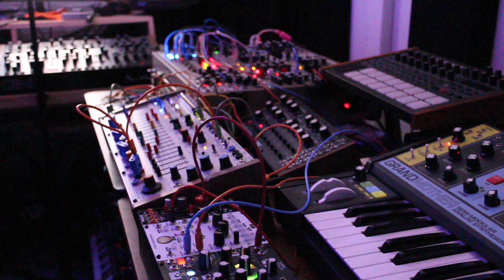Buchla 208c Easel Command with ARP 2600 electronic music performance live improvisation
Here is a live cinematic improvisation using the Buchla Easel Command combined with an ARP-2600, which I was very lucky to get a few days ago.  I'm still learning some of the ins and outs of the ARP, but just the normalled connections sound amazing with the blend of the 3 oscillators.  I will be using this musical idea to be a jumping off point for my upcoming performance for New York Modular Society.

Patch notes:
ARP-2600 with no extra patches.  Oscillator 1 tuned an octave down, Oscillator 2 tuned a fifth up.
Buchla to Erbeverb, 4ms Tapographic Delay, X-Pan, Boss RC-5 looper, and Eventide H9:
Random voltage to sustain, modulation, and timbre.
Envelope to waveshape and both low pass gates.